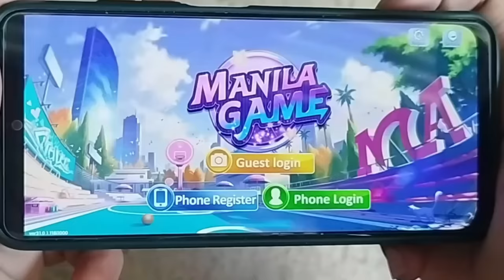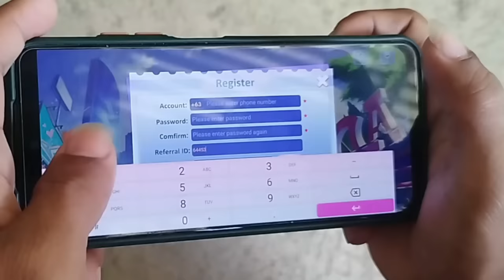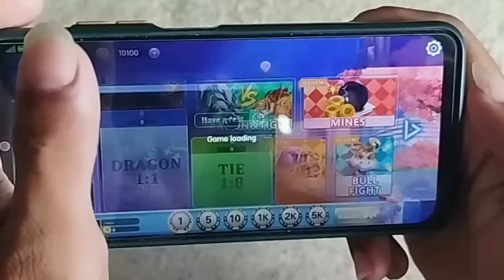FAKE SNATCHER PRANK PART 4